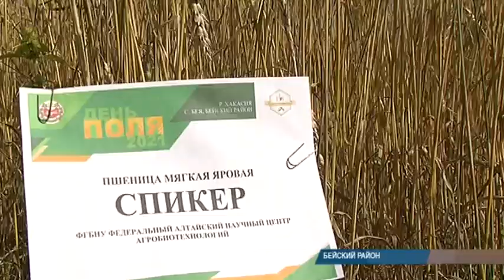Рискованное земледелие: как в Хакасии адаптируются различные сорта зерновых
Темпы уборочной кампании позволяют республиканским аграриям рассчитывать на хороший урожай. Большую роль в таком результате играет и то, что используют местные фермеры районированные семена. Как адаптируют известные сорта в зоне рискованного земледелия, расскажем.